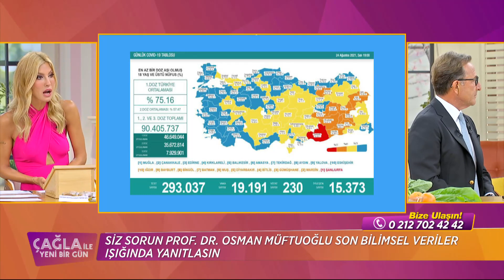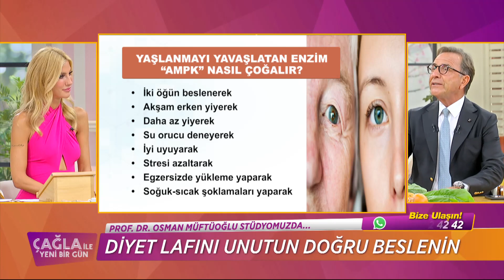Çağla İle Yeni Bir Gün 637. Bölüm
Çağla İle Yeni Bir Gün 637. Bölüm ( 25 Ağustos 2021)